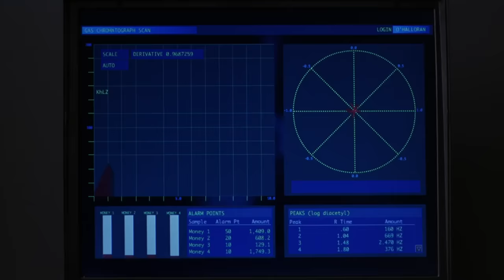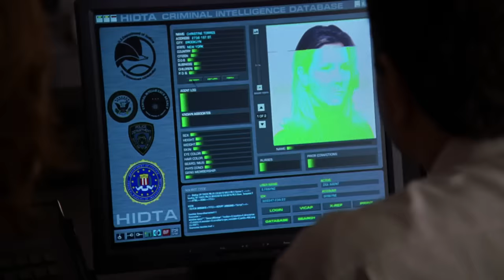Homicide Phantom | Law & Order SVU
After a man and woman are found in their apartment, the detectives delve into the similarities between the murders, uncovering further homicides, and leading them to one witness... a child.

Season 6, Episode 16 'Ghost': A series of drug-related hits leads the detectives back to the notorious drug lord Cesar Velez. The detectives are left with one survivor (Reymond Wittman), a scared child whom the drug lords are trying to finish off. The gun used in the murders is linked to Liam Connors (Brían F. O'Byrne), one of Velez's top agents. Connors has a strong defense which almost gets him acquitted until Benson and Stabler arrest him for trying to kill ADA Alexandra Cabot a year earlier. Alex returns from witness protection to assist with the case.